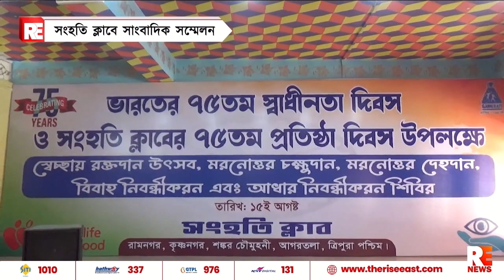সংহতি ক্লাবে সাংবাদিক সম্মেলন